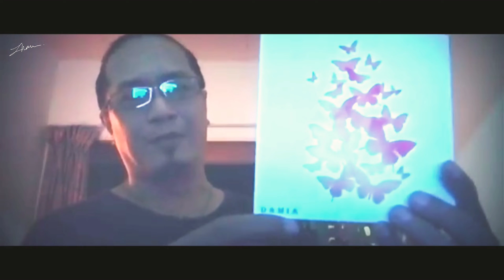Album review - Damia Band. Congratulations Damia! Jom kita support local band!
Jom support local band!